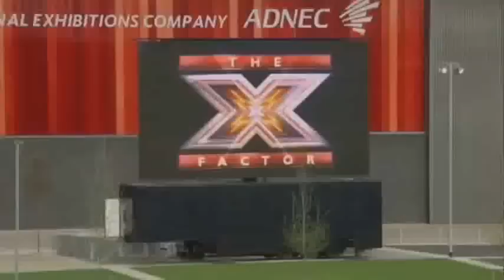Storm Lee - X Factor - Auditions 2010